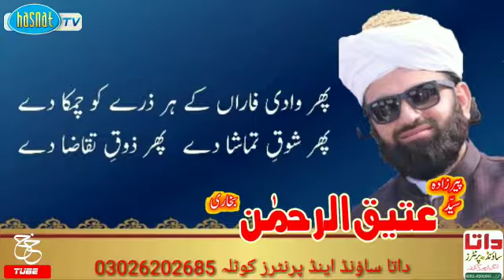Momin Ka dil by sahibzada Syed Atiq Ur rehman shah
Momin ka Dil